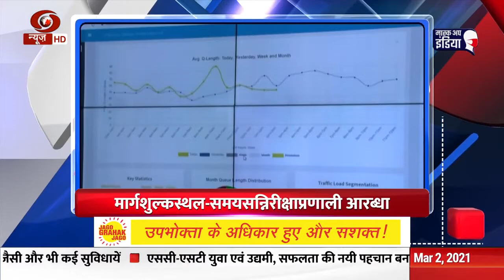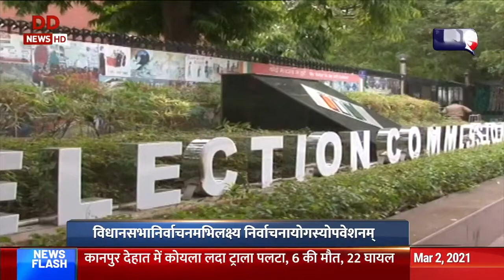Vaarta II News in Sanskrit